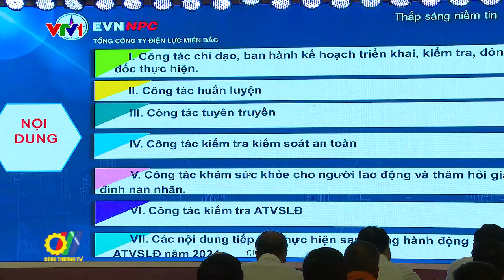Nhiều hoạt động hưởng ứng Tháng hành động về An toàn vệ sinh lao động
Hưởng ứng “Tháng hành động về vệ sinh an toàn lao động”, Tổng Công ty Điện lực miền Bắc (EVNNPC) đã tổ chức nhiều hoạt động hưởng ứng Tháng hành động về An toàn vệ sinh lao động (ATVSLĐ) năm 2024, với chủ đề xuyên suốt là“Tăng cường đảm bảo an toàn, vệ sinh lao động tại nơi làm việc và trong chuỗi cung ứng”...